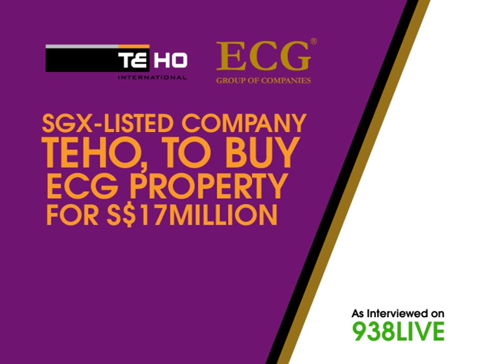Acquisition of ECG by TEHO as interviewed on 938 live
938 live scores an exclusive interview with TEHO CEO, Mr Lim See Hoe, on the rationale of the acquisition of ECG and what to look forward to from the partnership.